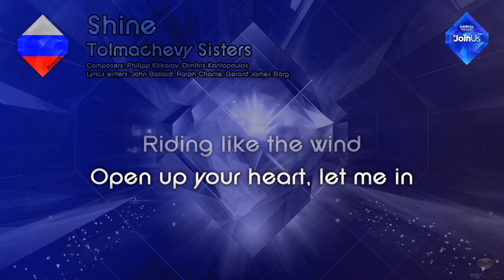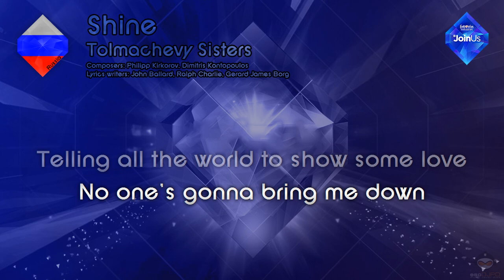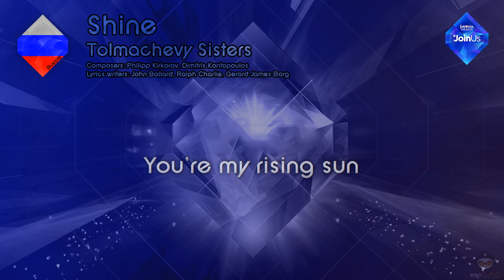Tolmachevy Sisters - "Shine" (Russia)